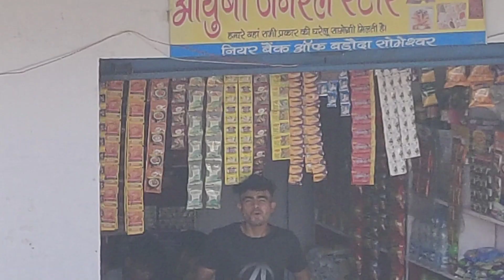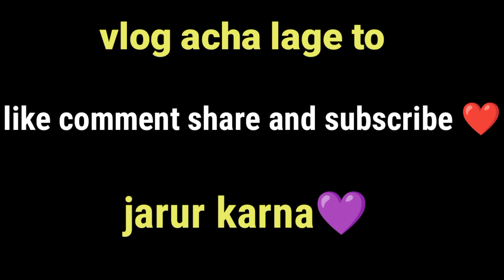SOMESHWAR TOP HILL..❤️😍 FULL MASTI 🔥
hey guys!
welcome to my new channel here iam making awasome vlogs for your entartainment 😃